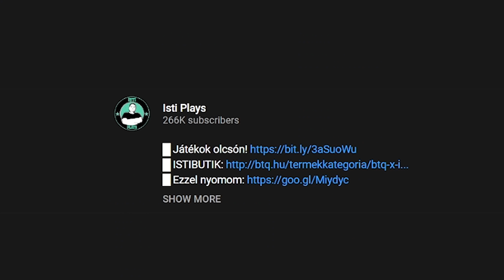BRUTÁLIS ESŐ A MONACO GP-N! | FORMULA 1 2019